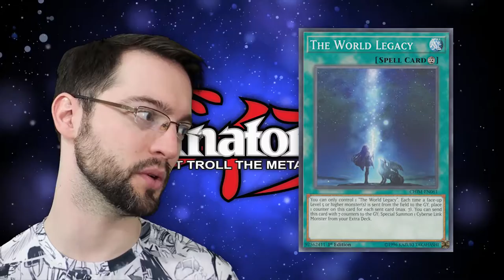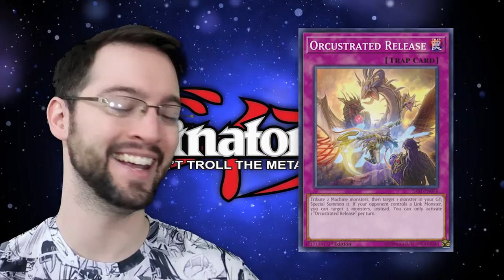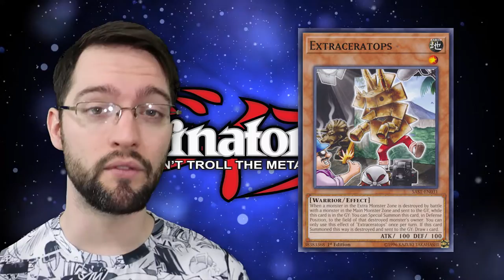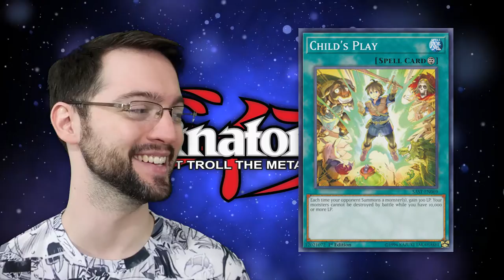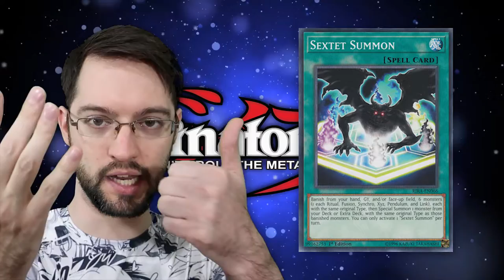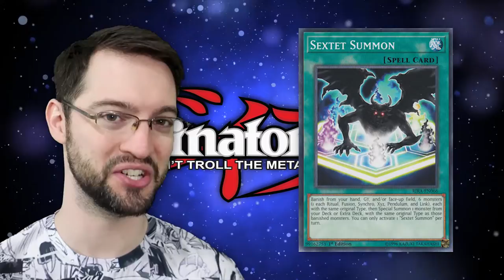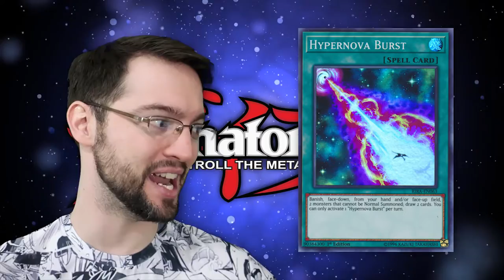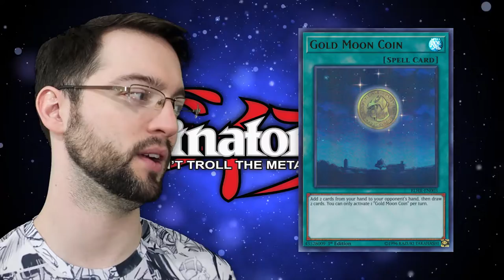10 Worst Cards of 2019!! Why?